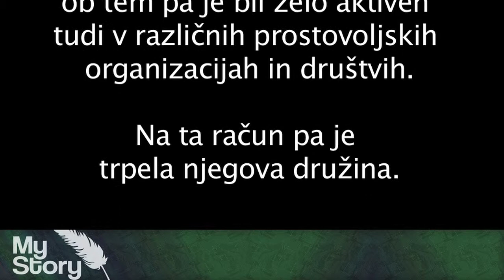Aldo Ternovec, Vedno odsotni oče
Aldo Ternovec pripoveduje zgodbo iz svojega aktivnega življenja, ko se je angažiral na vseh področjih in veliko časa namenjal vsem drugim, le za lastno družino mu je zmanjkovalo časa. Ko so ga otroci na to opomnili, ga je zapekla vest.